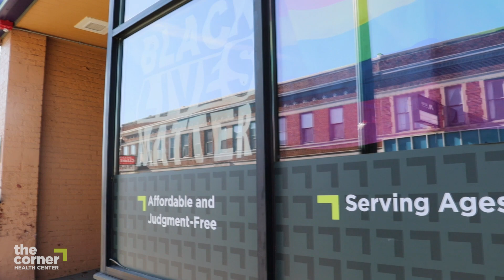Help Young People Overcome Barriers to Health Care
The Corner is a nonprofit health center located in Ypsilanti, MI. Our mission is to inspire 12- to 25-year-olds (and their children) to achieve and sustain healthy lives by providing judgment-free, affordable health and wellness care and education.

Sign up for our monthly newsletter and to receive notification of upcoming programs